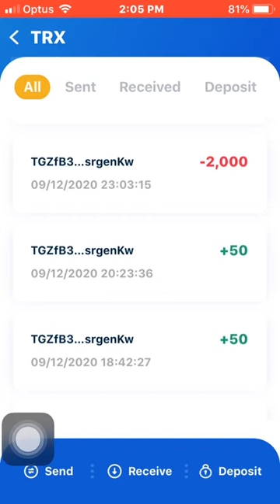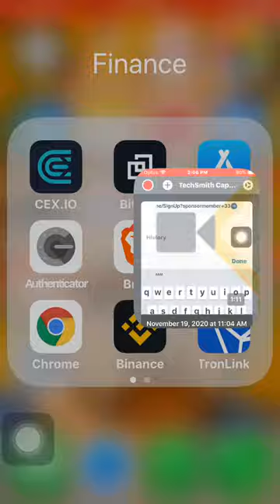EZYTRX Smart Contract Works [Proof]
Welcome to EZYTRX Team

Our Mission
Our Mission is to empower every member with the tools and resources to build the business of your dreams.
Our step by step training videos will show you how to take control of your business and life!

6 Steps to Set Up Your Business for Success!

Step 2 – Get a Tronlink.org Mobile (iOS) Wallet; TokenPocket (Android) Wallet;

Tutorman is willing to give up his personal 55% Commission (100% profit in EZY1 program and 10% profit in EZY10 program)
 to help team members to build successful businesses.

also, when a new member joins the team, the EZY10 smart contract program rewards every member in the powerline with a 10% instant payment.

Join the EZYTRX Team to guarantee your success before you begin.

When you sign up with a 1000 TRX position,
with your link.

If You Have Any Questions, Contact Tutorman on WhatsApp or By Mobile Text.

To your success,
Tutorman
Helping people to help themselves and freeing the world.

EZYTRX Team Bonuses:
1. You Get A Digital Product for Every Step You Open in the EZYTRX Smart Contract.
You can learn a digital marketing strategy from each product and then use it to share your business with the world to get better results!

2. The Powerline: You Get 55% Instant Cash Back When You Join the Powerline.
When a new member joins, every member in the powerline receives a 10% reward.

This amount of cash back money can be as much as USD$25,000 depending on the number of slots the member(s) below you buy.

The Powerline serves as your insurance policy and guarantees you make profit!

Example: When you buy the 1st Slot of 1000 TRX, and the member below you buys the same slot, you get 500 TRX from EZY1 and + 50 TRX from EXY10 programs instantly.

3. Work with Tutorman. When You Open the 1st Step,  Tutorman Will Coach You to Success!

Partner with Tutorman:

- Tutorman Gives You The ‘Secret’ Ultimate Marketing System That Recruits Paid Members On Autopilot.
- Tutorman Delivers Targeted Traffic To Your Ultimate Marketing System
- You Get Leads, Sales and Revenue Sent to Your Tronlink Wallet,
to Help You Retire Instantly!

Partner with Tutorman Today!